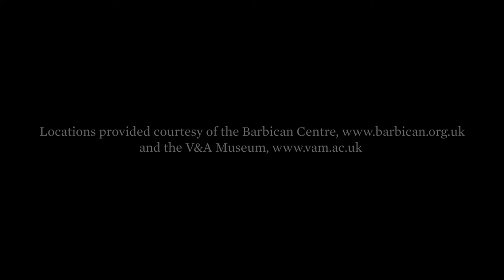Bo Ningen & Barbican Arts Center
Japanese rock band Bo Ningen have caused quite a stir this year with their distinctive look and sound. The London based foursome played at the Venice Biennale this year at show presented by Sue Webster and Tim Noble and were also invited to perform at the Yohji Yamamoto retrospective at the V&A. Crane.tv follows the band around their favourite hangouts in London including Camden Town and the Barbican Arts Center.